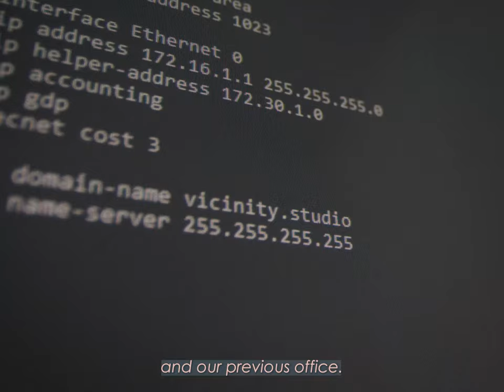Vicinity Studio 5 0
It's been 2 months adjusting ourselves to our new office and relocating amidst the pandemic indeed is challenging.

Vicinity Studio 5.0 - showcasing the new office space and how the new environment promotes more social interactions, communications, and collaborations with one another towards successful productions.